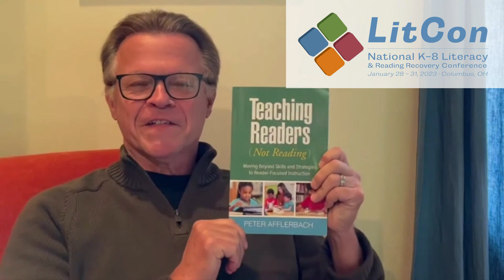LitCon 2023 Keynote Speaker: Peter Afflerbach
Happening at LitCon: National K-8 Literacy & Reading Recovery Conference!

Don't miss Reading Hall of Fame member and author Dr. Peter Afflerbach present his keynote, "Teaching Readers (Not Reading)" on Monday, January 30, 2023.